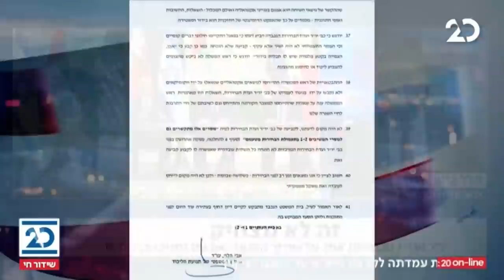המהדורה המוקמת | 2.3.2021 | התכנית המלאה